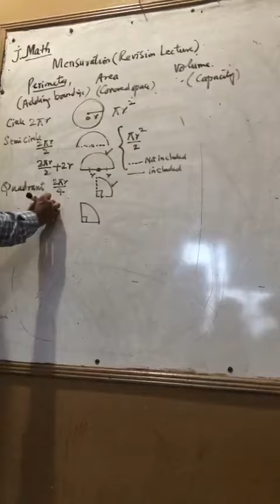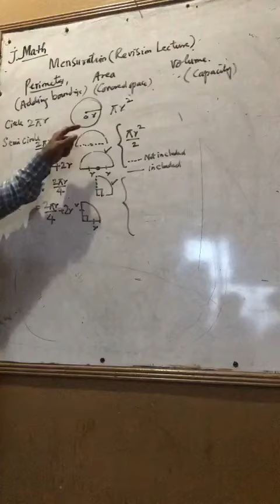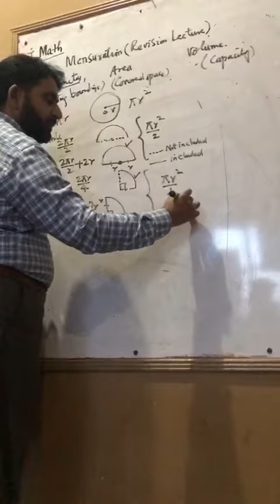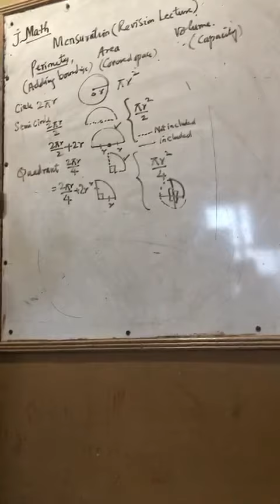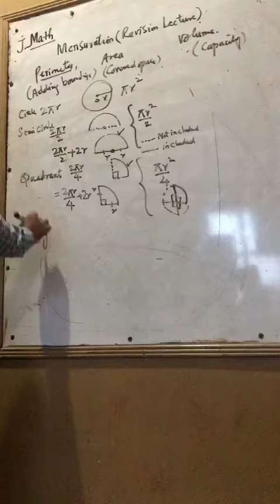Areà of quadrant & ring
Video from Jamil Hussain